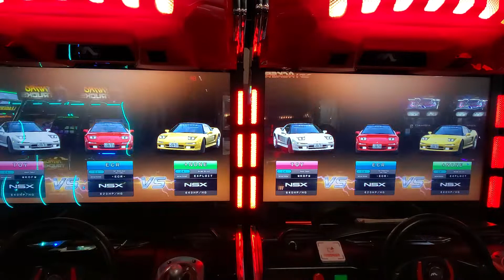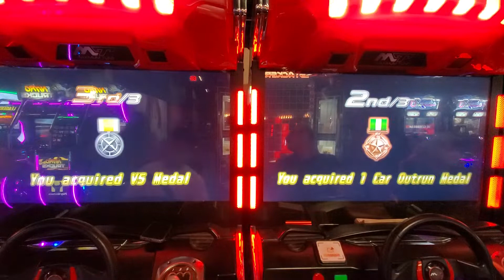The battle continues..... with NSX. WMMT 5DX+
needlessly to say I suck at coffe. I meant Kobe. 🙄